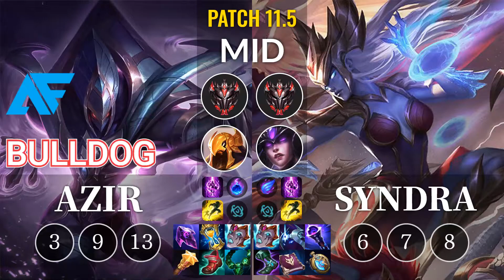AF.A BuLLDoG Azir vs Syndra Mid - KR Patch 11.5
Tier : GrandMaster
Rank : 710
Skin : Galactic Azir
Spell : Teleport, Flash
Rune : Arcane Comet, Inspiration
Item : Liandry's Anguish, Zhonya's Hourglass, Blighting Jewel, Verdant Barrier, Ionian Boots of Lucidity, Blasting Wand

--Timeline--
00:00 Champion vs Champion
00:04 Ban & Pick & Players Name & Tier & Rank
00:19 Item Builds & Ability Builds & Player's Runes
00:30 Azir Abilites Description
01:40 GAME PLAY
09:26 Get a KILL
09:41 GAME PLAY
10:41 Get a KILL & DEATH
10:55 ASSIST
11:10 GAME PLAY
15:47 DEATH
16:02 GAME PLAY
16:47 DEATH
16:54 ASSIST
17:09 GAME PLAY
19:06 DEATH
19:21 GAME PLAY
20:28 ASSIST & Get a KILL & DEATH
20:42 ASSIST
20:57 GAME PLAY
22:24 DEATH
22:39 GAME PLAY
23:36 DEATH
23:51 GAME PLAY
25:00 DEATH
25:01 ASSIST
25:26 GAME PLAY
27:05 Take down The Turret
27:12 ASSIST
27:27 GAME PLAY
29:24 Take down The Inhibitor
29:39 GAME PLAY
30:26 ASSIST & DEATH
30:30 ASSIST
30:45 GAME PLAY
33:18 ASSIST
33:33 GAME PLAY
34:36 ASSIST
34:51 GAME PLAY
35:30 Take down The Inhibitor
35:35 Take down The Inhibitor
35:50 GAME PLAY
36:15 ASSIST
36:30 GAME PLAY
36:36 DAMAGE DEALT TO CHAMPIONS